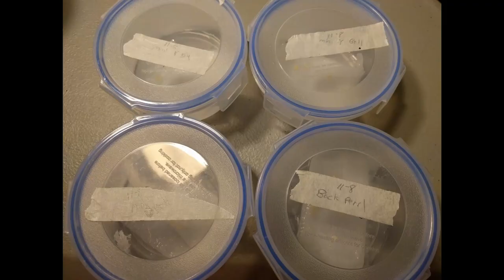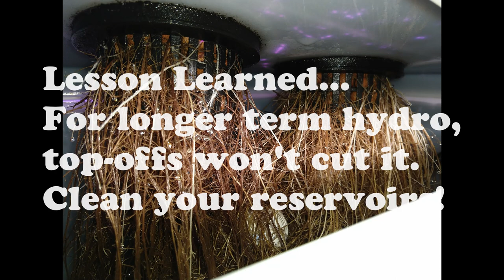Pepper Bonsai Challenge 2018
G+ Pepper Lovers Community

This didn't turn out to be much of a bonsai, but it was a fun project nonetheless.

Music from my album Beginnings. Available on SoundCloud for free